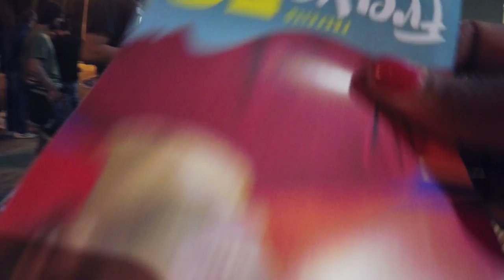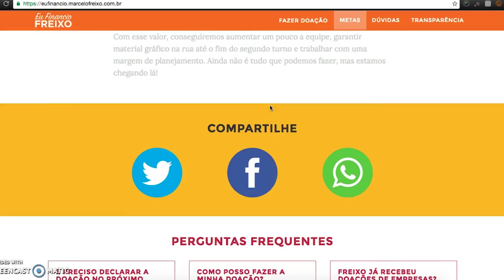Quem fez o Freixo chegar no 2º turno?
Só chegamos ao segundo turno por causa de 6 mil pessoas que doaram para a campanha!

Foram essas milhares de pessoas que financiaram o debate na Cinelândia quando nos tiraram do debate na TV.  Foram elas que financiaram os panfletos, adesivos e bandeiras. E foram todas essas pessoas que fizeram um comício histórico para 15 mil pessoas na Lapa!

Agora o desafio é ainda maior. O segundo turno chegou e os materiais de divulgação estão acabando! Ajude a continuar fazendo esse sonho tornar realidade.

Só é possível porque estamos juntos!